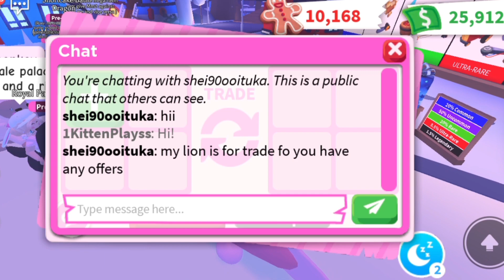I Met a REALLY KIND PERSON In ADOPT ME Then THIS HAPPENED?! 😱🔥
Hey guys! 👋

I only have ONE roblox account, I do not have any ALTS! My username is 1KittenPlayss.